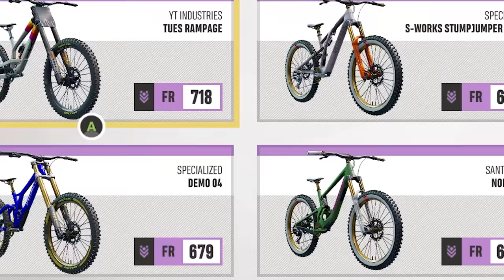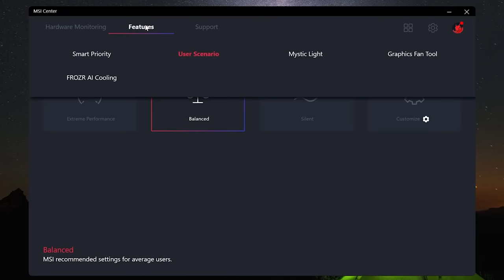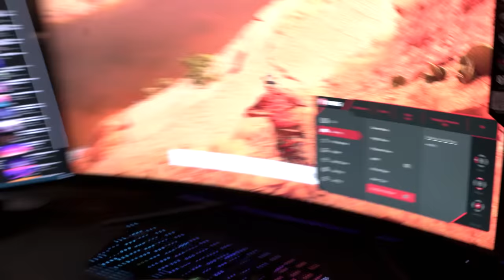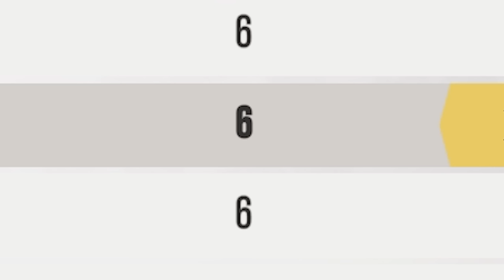JE SUIS ADDICT A CE JEU